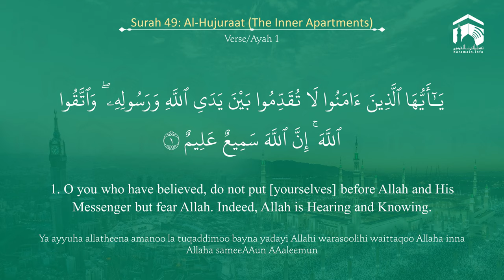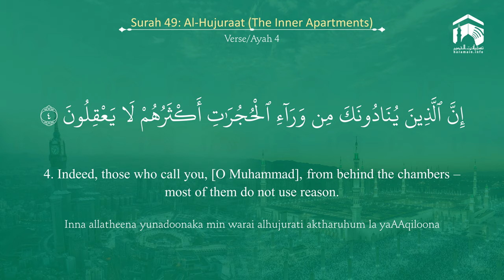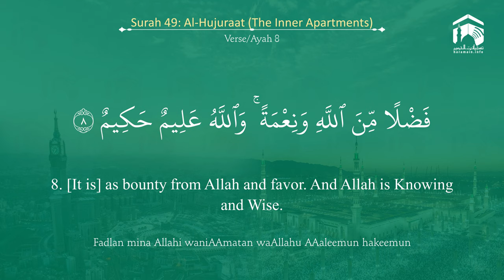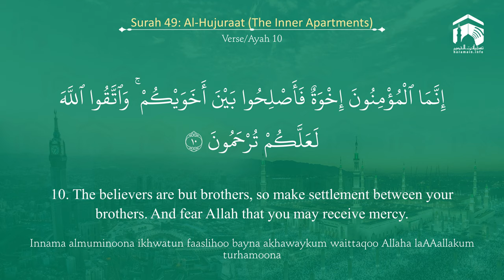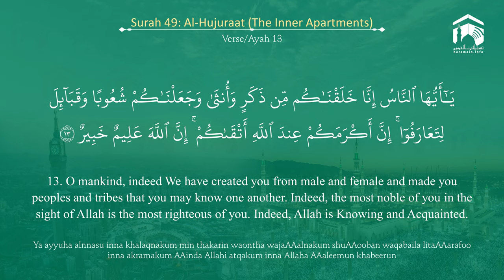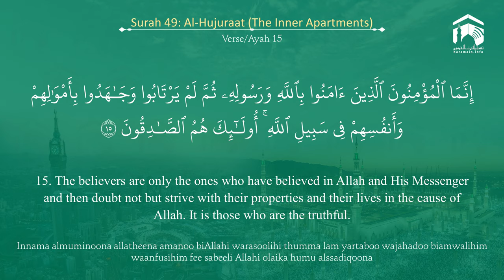Quran 49 Surah Al Hujuraat سورة الحجرات Sheikh Abdullah Bu'ayjaan - With English Translation